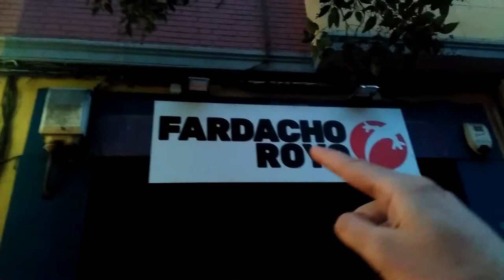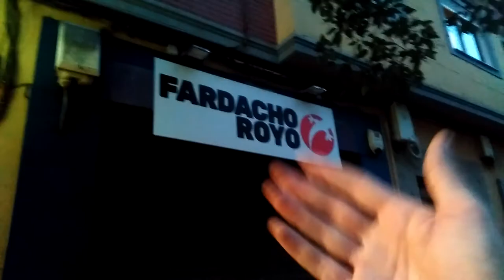Vermu Radiofonico Tierra de barrenaus especial bars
Lo venient 27 de chinero grabamos Tierra de barrenaus especial sobre bars, ixos puestos an que tantas horas pasamos y que fan una parte tant important d'a vida de muitos. Y los faremos, prou que sí, en un d'ells, o Fardacho Royo. Tos i asperamos con biera, birolla, mosica y muita radio en aragonés. Videofatera 066